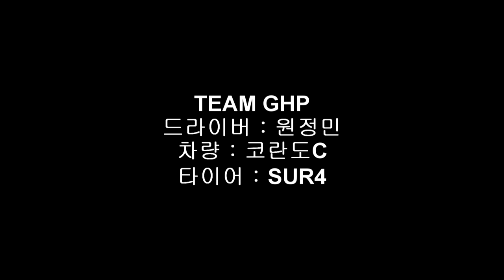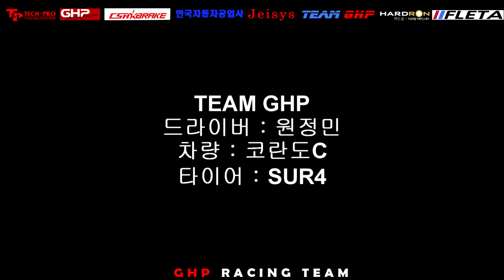[2014.11.16] 도지사배 K-RV 클래스 결승 원정민선수 인캠영상( R200클래스 ) - 차량 코란도C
차량셋팅 : 넥센 스피드레이싱 R200 클래스 ( 마력 215마력 )
타이어 : 넥센 SUR4

경기중반 1코너 후방차량과 충돌로 결승 리타이어